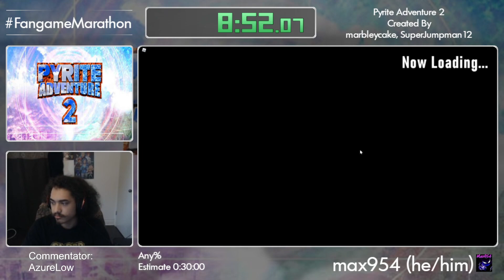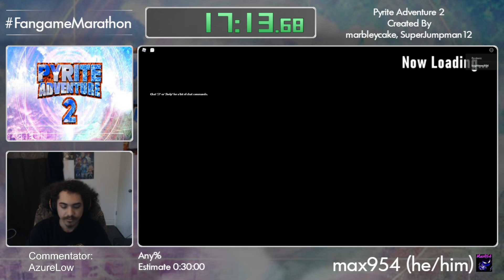FM2022 Run 40 - Pyrite Adventure 2, Any% by max954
This run was also commentated by AzureLow

Fangame Marathon is an event featuring Fangames of all kinds from many different communities! FM2022 was from July 13th-17th and is our 8th annual marathon!